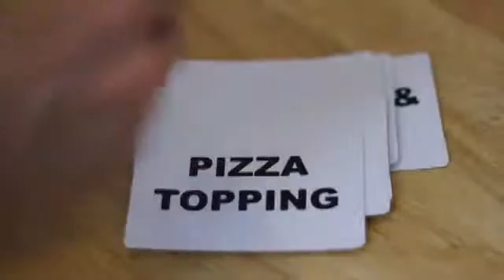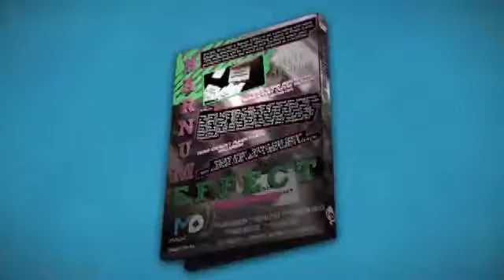Barnum Effect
Instant reset
Totally free choice
Simple to do
Little pocket space
Not another card trick
A very direct effect!